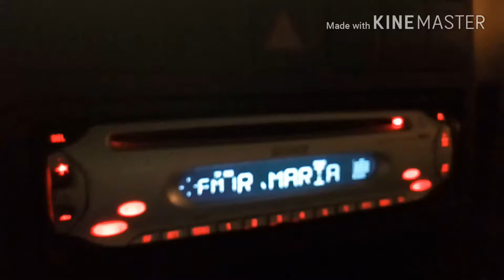12 aprile 2017